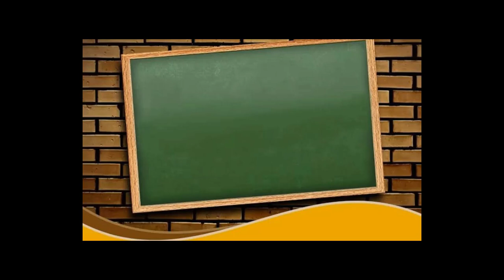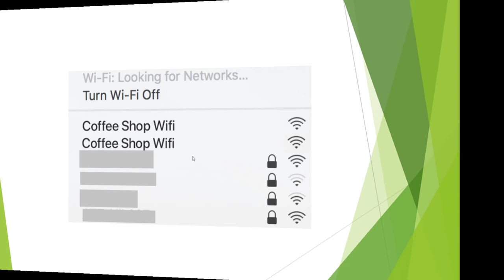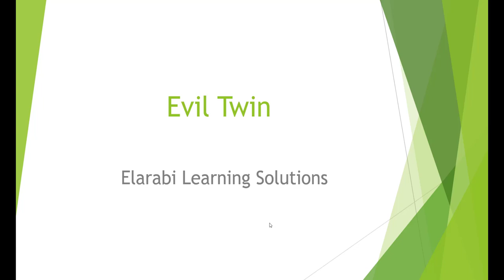Evil Twin-التؤام الشرير